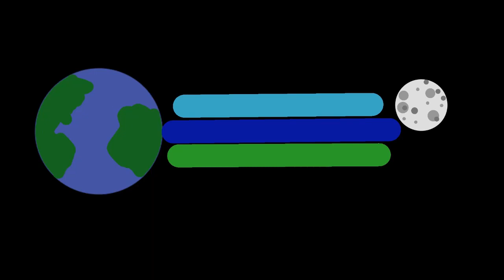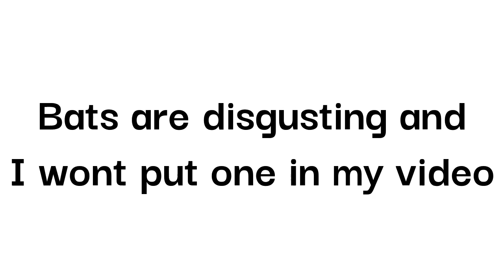How long for a snail to reach the moon?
ok so technically its a sailfin flying fish not a sailfish mb